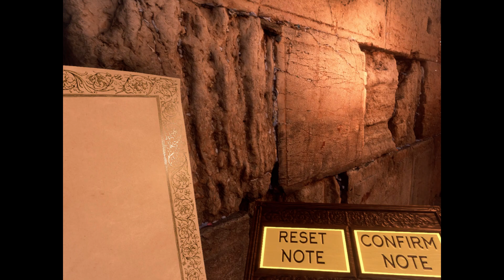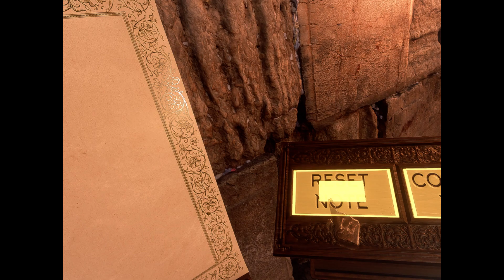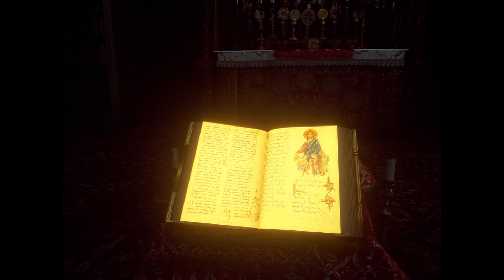THE HOLY CITY VR